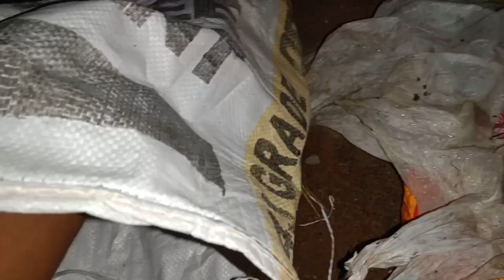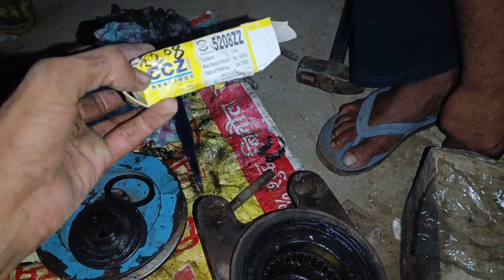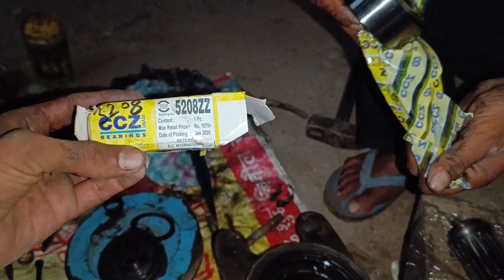combine cutter motor repair| Cutter gear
Combine harvester cutter motor repair| cutter gear repair

Hello aaj ki vedio me humm combine k cutter ki motor ko repair krenge. Or iske barring dalenge. Kase setting hoti h. Or kon sa barring keha dalta h ye sb baat krenge.